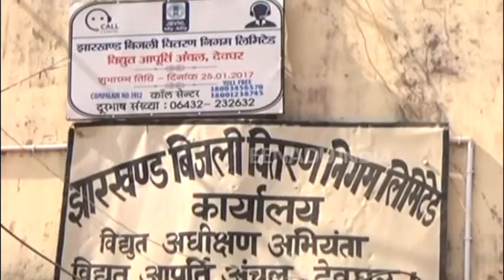देवघर: बिजली विभाग की नई योजना से घर-घर पहुंचेगी बिजली, जगमगाएंगे घर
देवघर। जिले में सौभाग्य योजना के तहत घर-घर बिजली पहुंचाने की योजना की शुरुआत की गई है। दरअसल पिछले साल सितंबर महीने में पीएम ने इस योजना की शुरुआत की थी। जिसका मकसद था घर-घर बिजली पहुंचाना। देवघर में इसी योजना के तहत बिजली पहुंचाने का काम जोर-शोर से शुरु किया गया है।